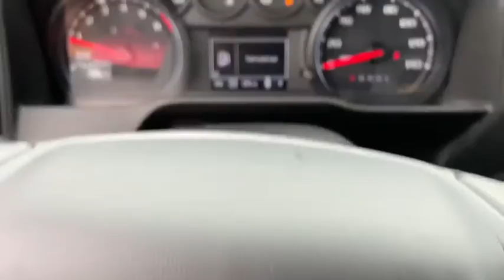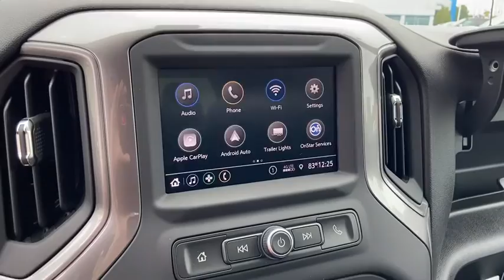2020 Chevrolet Silverado 1500 Lansing, Flint, Grand Blanc, Saginaw, Owosso, MI 90441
Summit White New 2020 Chevrolet Silverado 1500 available in Owasso, Oklahoma at Young Buick GMC Cadillac of Owosso. Servicing the Lansing, Flint, Grand Blanc, Saginaw, MI area.
2020 Chevrolet Silverado 1500 Custom - Stock#: 90441 - VIN#: 1GCPYBEK4LZ315901

SUMMIT WHT 2020 Chevrolet Silverado 1500 Custom 4WD 8-Speed Automatic 2.7L Turbo 8-Speed Automatic, 4WD, Jet Blk Clth.brbrRecent Arrival!